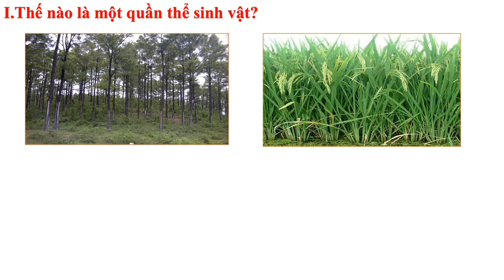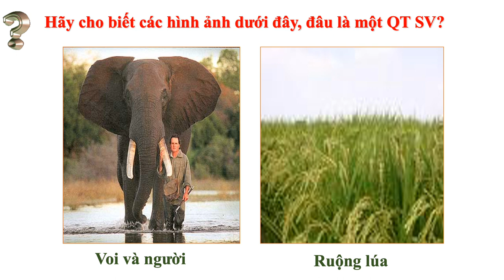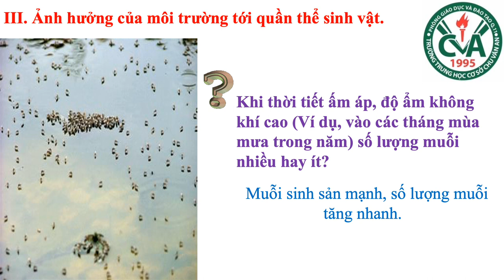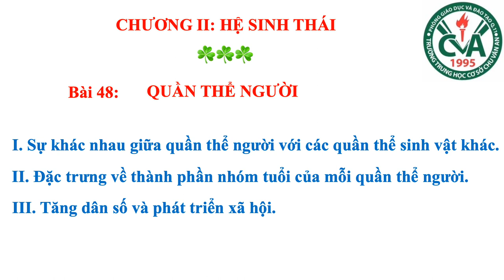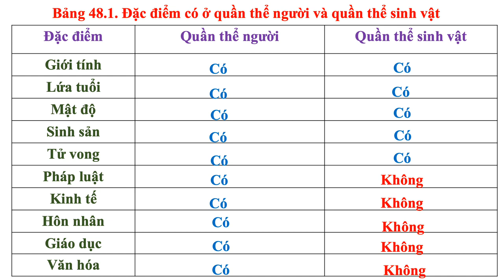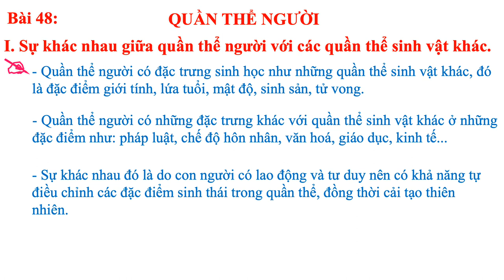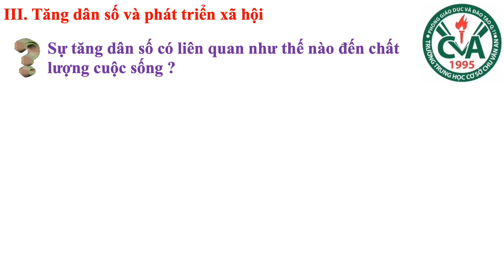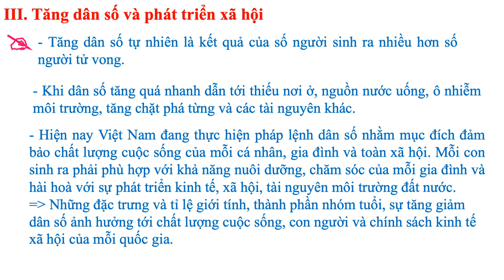SINH HỌC 9 (Tuần 5 / HK2) - Bài 47: QUẦN THỂ SINH VẬT & Bài 48: QUẦN THỂ NGƯỜI